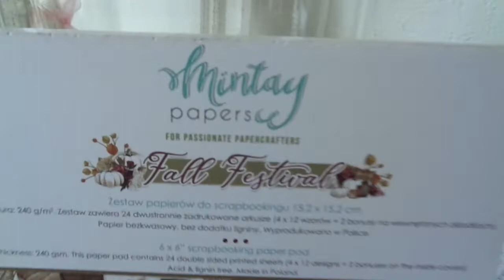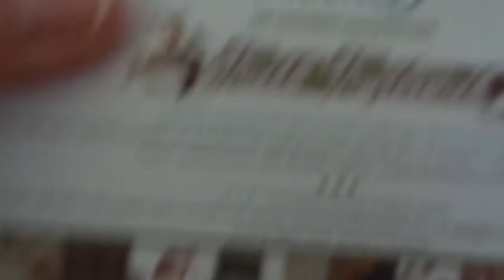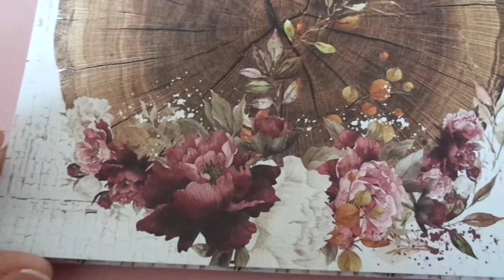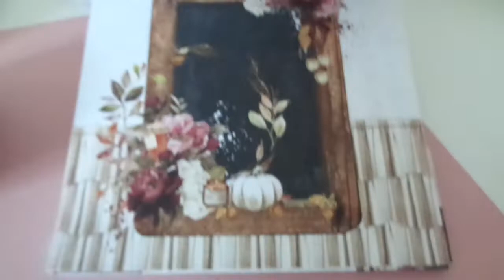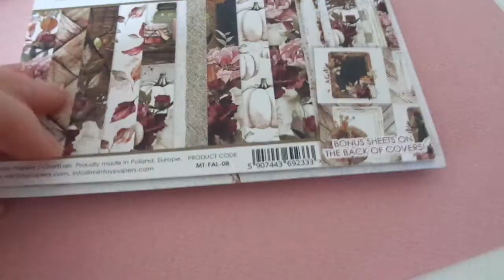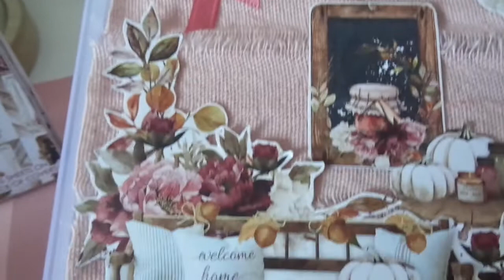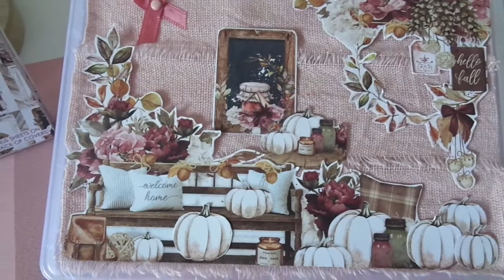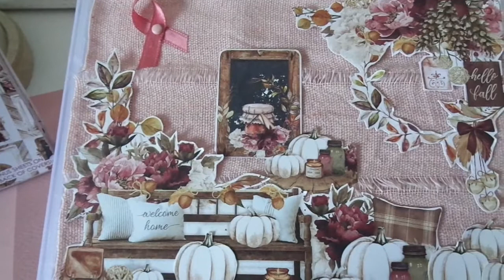UNE COLLECTION TRES AUTOMNALE / EMBELLISHMENT BOX